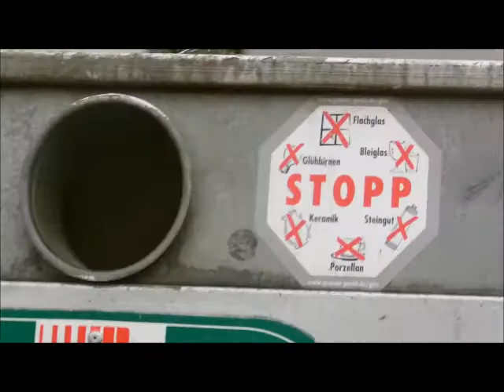Im Radio ist ein Kücken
Dasteller:
Weißes Pferd: Sarina (Rb von meiner schwester)
falben Pony: Aleika (schon vorgestellt)
Hafi farbenes Pony: Strokur
Fuchs: Sepp
MÜLLTONNE